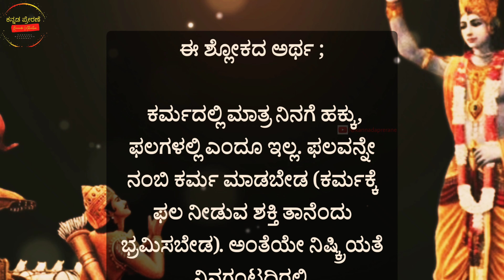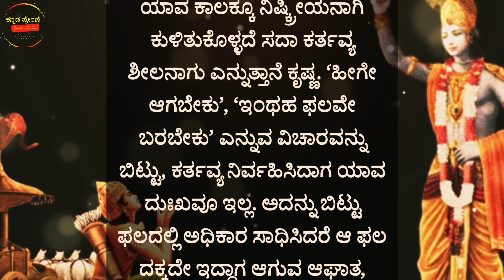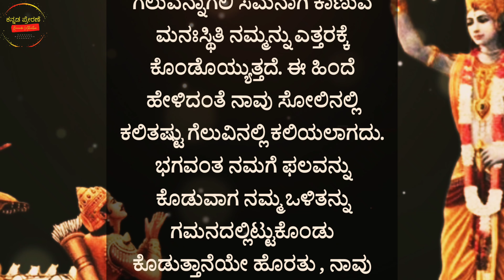ಭಗವದ್ಗೀತೆ Chapter 2 Sloka 47 | Bagavadgeetha Kannada | Kannada Motivational Speech